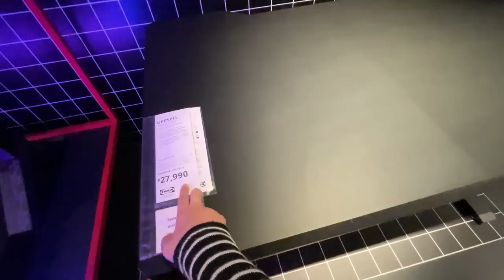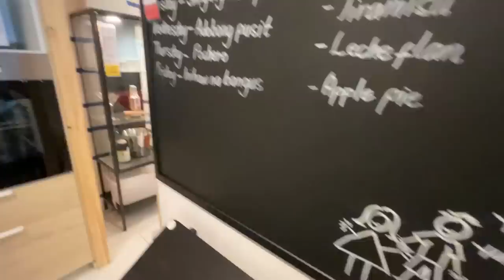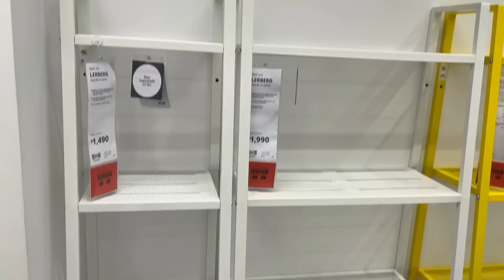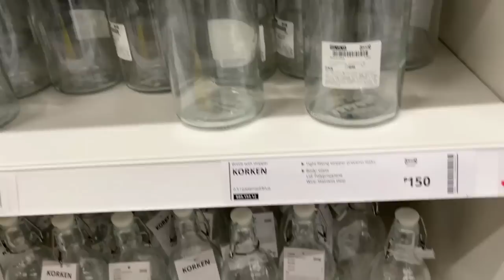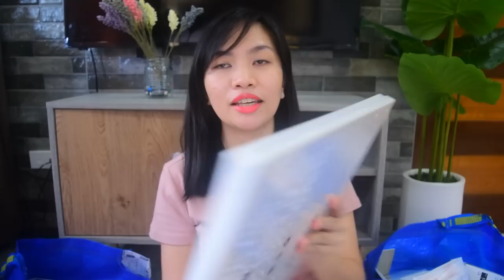Ikea Haul + Quick Tour / As low as Php20 / Ikea PH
Lennart Metal Drawer
Utensil Rack Black
Soap Dispenser Black
Kids Dinosaur Arm Chair
Bath Mat
Bath Mat 2
Candle Holder
Clear Glass Set
Storage Case
Mini Alarm Clock
Wall Clock
LED String Lights
Box with Lid
Oven Mitt
Chair Cusion
Gaming Mouse Pad
Bamboo Coaster
Cork Coaster
Deep Plate
For PR and Collabs:
Ikea PH
Ikea Philippines
Quick Tour at Ikea
Ikea Haul
Affordable Items
Cheap Finds at Ikea
Pasyal sa Ikea
Ikea Moa Pasay
Budol finds at Ikea